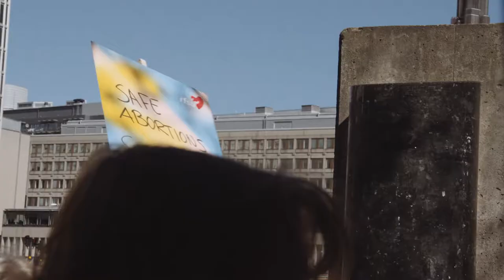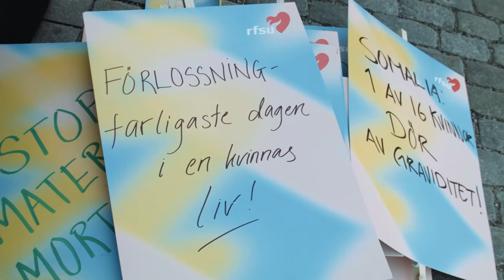RFSU Barnvagnsmarschen 2014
2014 hölls Barnvagnsmarschen för femte året i rad. Den 23 april samlades människor över hela landet -på 34 orter- för att manifestera mot mödradödlighet. I Stockholm samlades hundratals människor för att marschera.
Varför marscherade vi? Varannan minut dör en kvinna för att hon har blivit gravid. 9 av 10 dödsfall kan förhindras med politisk vilja och resurser! Genom att ge människor tillgång till sexualupplysning, preventivmedel, mödra- och förlossningsvård och säkra aborter kan dödligheten stoppas. Alla som deltog i Barnvagnsmarschen var med och satte tyngd bakom den deklaration som vi överlämnade till delegationen av politiker vid Mynttorget. Tack!

Produktion av Framelab. Reporter Sarah Norling.